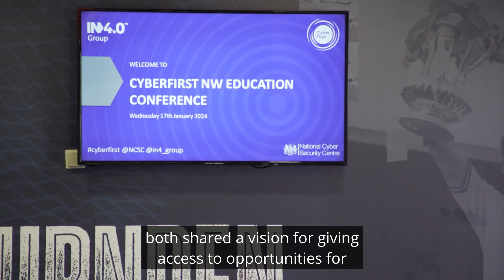NG UK Partnership Series: Partnering with In4Group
Northrop Grumman is partnered with In4Group who delivers CyberFirst in the Northwest to inspire interest in cyber-security careers. Through our partnership with, we provide career guidance to students by supporting STEM events with schools in the Northwest who are committed to providing a structured approach cyber security in education.